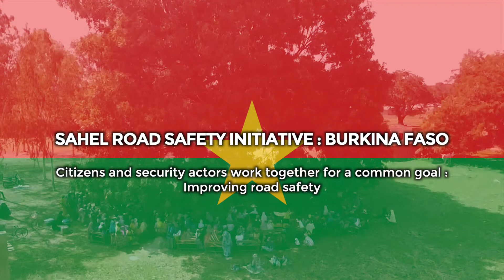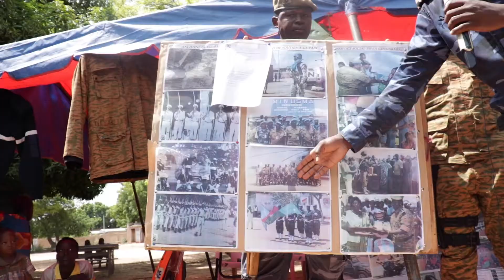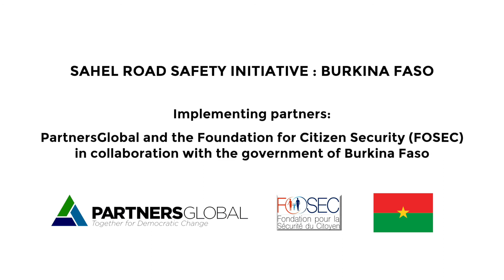Sahel Road Safety Initiative: Burkina Faso (English)